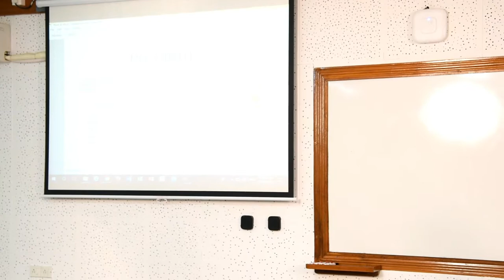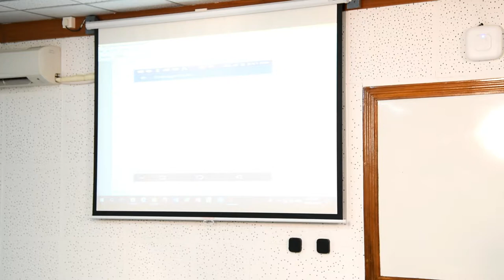Career hunt | Pitch Tune